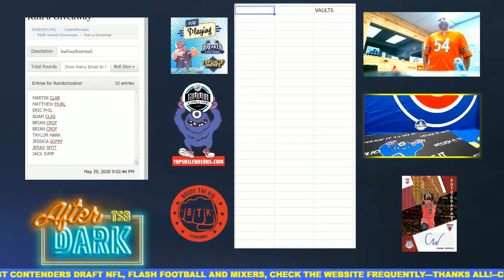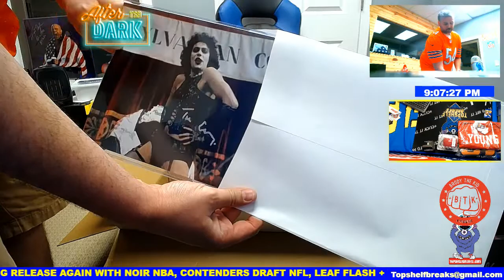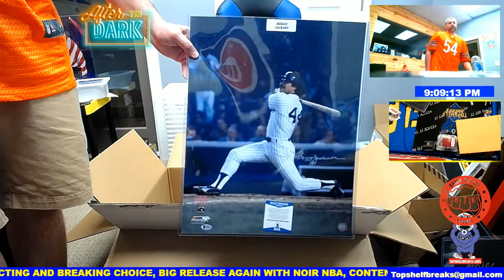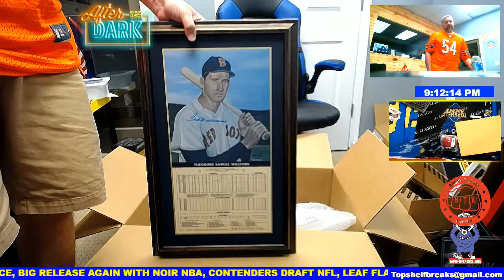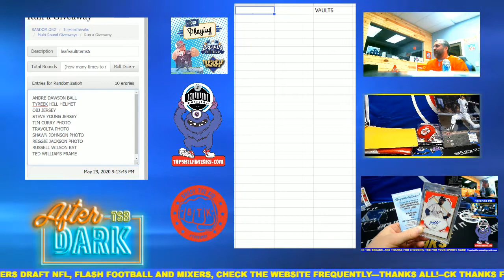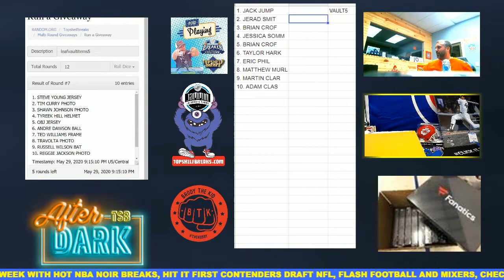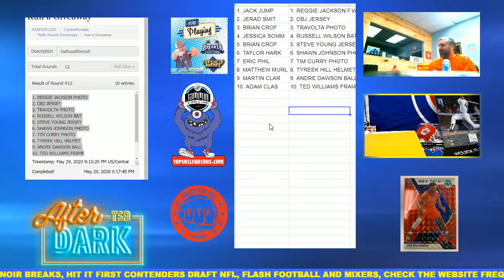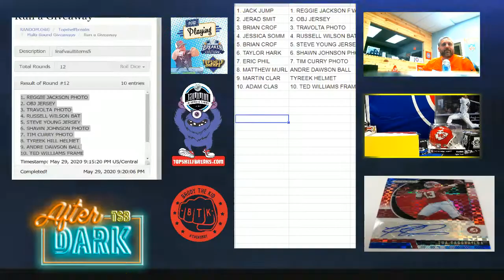LEAF VAULT MEMORABILIA CASE #5